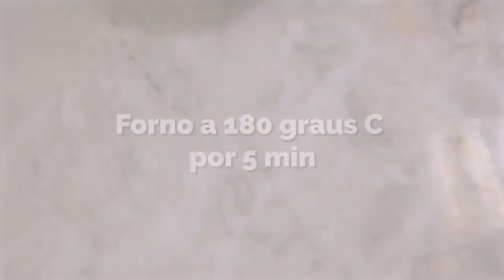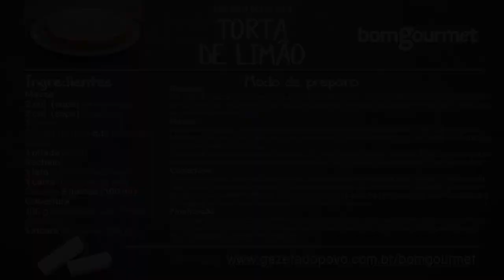Receita de torta de limão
Um clássico nas sobremesas para o almoço em família! Quem ensina é Abimael Caetano, chef patissier do Good Food Market.

RECEITA COMPLETA

Ingredientes

Massa:
2 col. (sopa) de manteiga
2 col. (sopa) de açúcar
1 gema
Farinha de trigo q.b. para dar o ponto
1 pitada de sal

Recheio:
1 lata de leite condensado
1 caixa de creme de leite
Suco de 5 limões (100 ml)

Cobertura:
100 g de clara de ovo (3 ovos grandes)
½ xícara de açúcar (150 g)

Recheio: No liquidificador ou mixer, bata o leite condensado, o creme de leite e o suco de limão até engrossar. Adicione o conteúdo do recheio na base já assada e leve para gelar por aproximadamente 1h30.

Massa: Em um recipiente, misture a manteiga em temperatura ambiente, o açúcar e a gema. Misture com um garfo. Aos poucos, adicione a farinha de trigo e o sal. Misture bem até ficar uma massa bem lisa.
Disponha a massa em uma forma de 20 cm e forre fundo e laterais. Fure com um garfo e leve para assar em forno pré-aquecido a 180 graus C por cerca de 12 a 15 minutos.

Cobertura: Em uma panela, leve as claras e o açúcar e para emulsão em fogo baixo. É importante que não ultrapasse 60 graus C para que as claras não cozinhem. Quando os cristais do açúcar estiverem bem diluídos, é sinal que já está na temperatura. Leve a mistura à batedeira em velocidade máxima até dobrar o volume.

Finalização: Coloque o recheio sobre a massa e a cobertura por cima. Leve para dourar no forno a 180 graus C por 5 minutos ou queime com um maçarico culinário. Espere esfriar ou leve à geladeira antes de consumir.